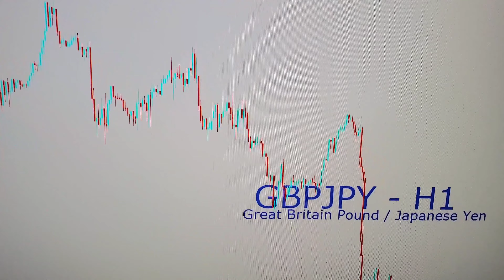Forex Stories Episode#.1 - My IML Story 😂🤣😂 Someone I Know Tried To Recruit Me.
Tradegameofficial.com

👉Instagram.com/tradegameofficial